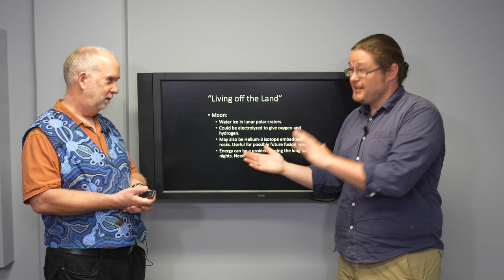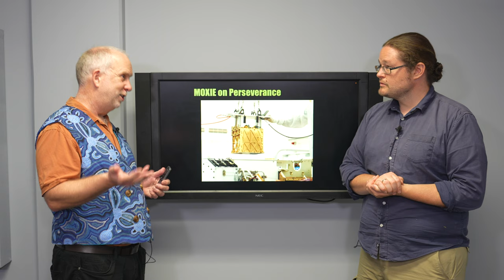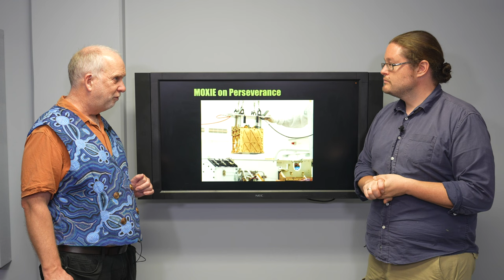Space V8.6 Living off the Land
Using space resources to support human life